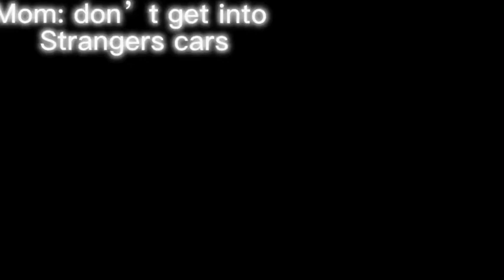That’s me ig